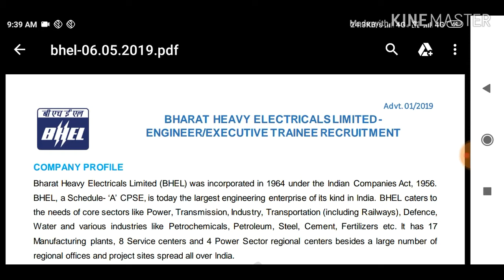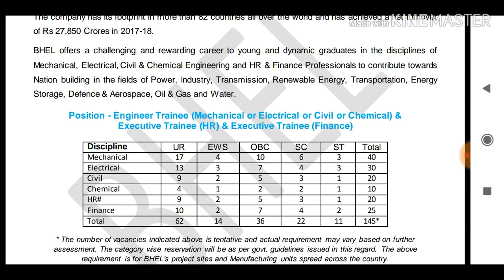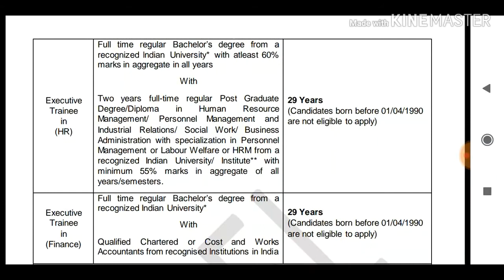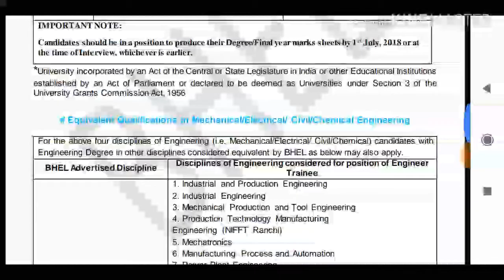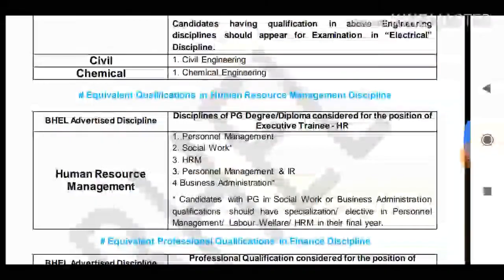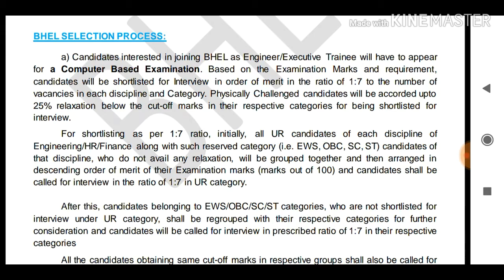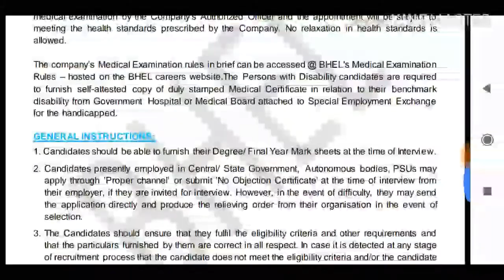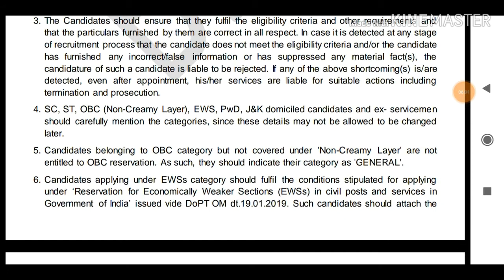bhel recruitment 2019,bharath heavy electrical limited recruitment 2019,latest jobs in bhel,latest